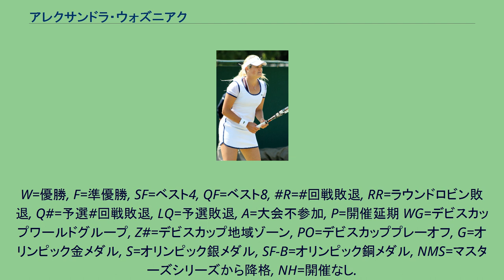アレクサンドラ・ウォズニアク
アレクサンドラ・ウォズニアク（Aleksandra Wozniak, 1987年9月7日 - ）は、カナダ・ケベック州モントリオール出身の女子プロテニス選手。
2008年7月にWTAツアーでシングルス初優勝を挙げ、ケベック出身の女子選手として最初のツアー優勝者になった。
日本語では「ウォズニアック」の表記も多い。
（彼女の姓は、デンマークのキャロライン・ウォズニアッキと間違えやすい。） 彼女の両親はポーランド人で、父親はポーランドの元プロサッカー選手であった。
アレクサンドラはカナダ・ケベック州モントリオールで生まれ、父親の手ほどきで3歳からテニスを始めた。
2001年からカナダ国内の小規模なトーナメントに出場し始め、2004年から女子テニス国別対抗戦・フェドカップのカナダ代表選手に選ばれる。
2005年11月にプロ転向。
2006年の全豪オープンから4大大会の予選会に挑戦し始めたが、最初の1年間は予選会を突破できなかった。
2007年全豪オープンから本戦直接出場できるようになったが、この年はすべて1回戦敗退に終わっている。
2007年全仏オープンの開幕直前、5月中旬のモロッコ・フェズ大会で初めて女子ツアー大会の決勝に進んだが、この時はミラグロス・セケラに 1-6, 3-6 で敗れて準優勝になった。
2008年の全仏オープンで、ウォズニアクは初めてシングルスの3回戦に進出した。
1回戦で第20シードのシビル・バンマーを 6-0, 6-2 のスコアで圧倒し、2回戦はアクグル・アマンムラドワ（ウズベキスタン）と接戦を繰り広げた後、3回戦で第11シードのベラ・ズボナレワに 2-6, 2-6 で完敗している。
ウィンブルドンでは、2回戦でキャロライン・ウォズニアッキに敗れた。
ウィンブルドン終了後、アメリカ・カリフォルニア州スタンフォード開催の「バンク・オブ・ザ・ウエスト・クラシック」でツアー初優勝を達成。
ウォズニアクは予選3試合を勝ち抜いた後、本戦の決勝でマリオン・バルトリを 7-5, 6-3 で破って優勝した。
これはケベック州出身の女子テニス選手による最初のWTAツアータイトルであったことから、2008年8月に彼女の居住地であるブランビル市が「ウォズニアクビル」（Wozniakville）と1日間改名を行ったほど、カナダ国内外から大きな賞賛を得た。
バンク・オブ・ザ・ウエスト・クラシック優勝の後、10月のジャパン・オープンで来日し、カイア・カネピとの準決勝まで勝ち進む。
2009年の全豪オープンで、アレクサンドラ・ウォズニアクは初めて「第30シード」に選ばれ、カナダの女子選手としてヘレン・ケレシ以来となる4大大会女子シングルスのシード選手になったが、1回戦でザビーネ・リシキに 4-6, 3-6 で敗退する。
続く全仏オープンで、ウォズニアクは第24シードから初の4回戦進出を決め、前年の3回戦を上回る自己最高成績を出した。
この4回戦では、第2シードのセリーナ・ウィリアムズに 1-6, 2-6 で完敗した。
この後全米オープンでも初の3回戦に進み、第10シードのフラビア・ペンネッタに 1-6, 1-6 で敗れた。
2012年7月のロンドン五輪でオリンピックに初出場した。
シングルスでは2回戦でビーナス・ウィリアムズに 1-6, 3-6 で敗れた。
ウォズニアクはフェドカップのカナダ代表選手として、チームの通算勝利数歴代1位記録保持者になった。
2018年に31歳で現役を引退した。